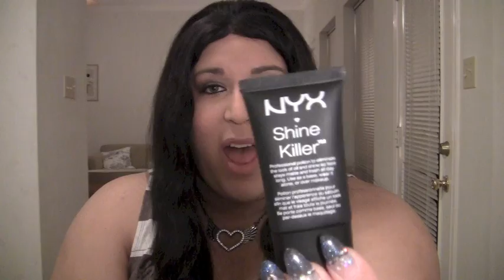JANUARY FAVORITES 2014